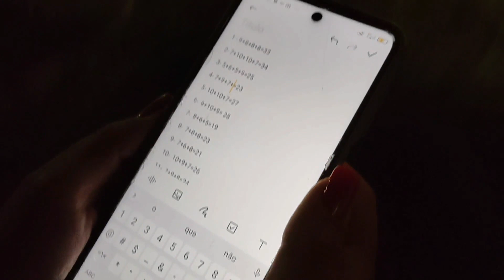Seletiva da PRIMEIRA RT para FECARS 2023!